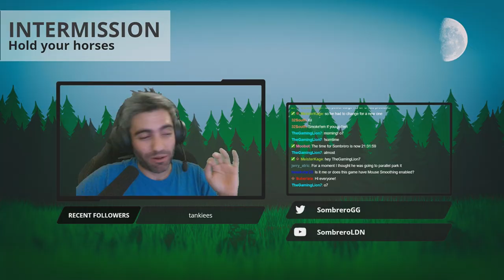PUBG: Best of Sombrero | Twitch Highlights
Nugs in the chat, boys! The most viewed clips of the RGB master himself.

♬ Cosimo Fogg (201) - Jazzaddict's Intro
♬ Cosimo Fogg (201) - Life Is